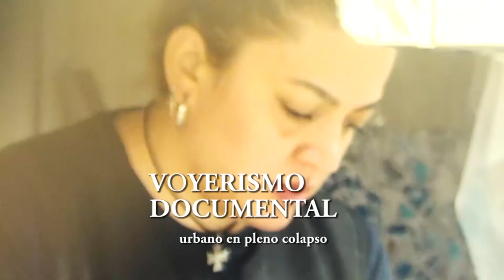c o l o n i a B A R C I N O serie doc (cortes)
DOCUMENTALIDADES

GONZALO Marcuzzi
LA BOQUERÍA SHOW - bcn